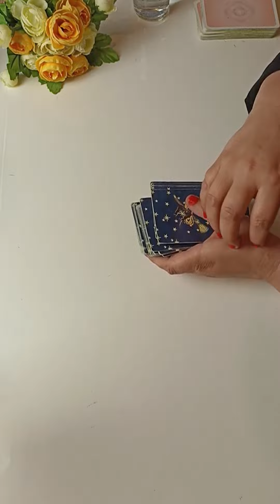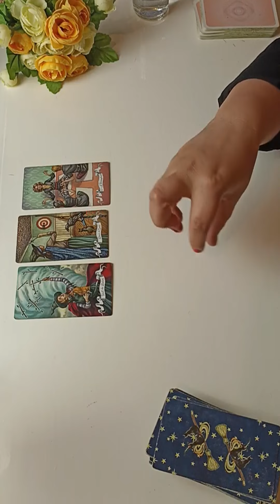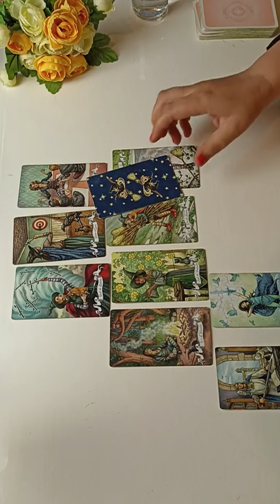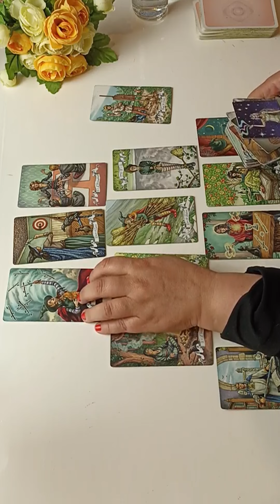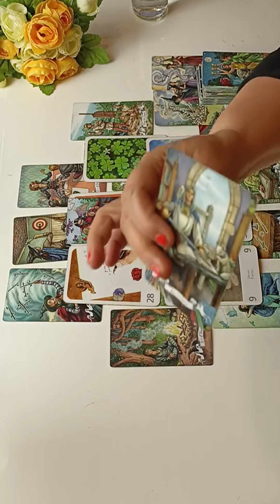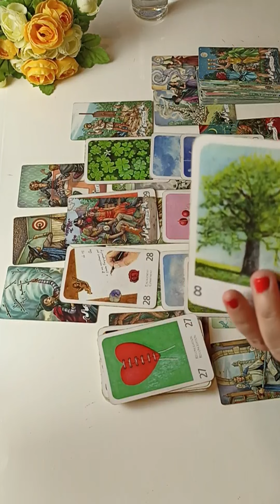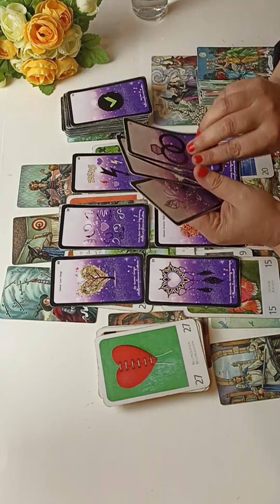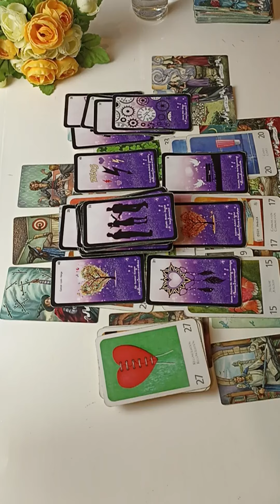VERSEAU ♒ Guidance Générale - Du 27 Juillet au 6 Août✨🍀Vous avancez à vitesse grand V !✨